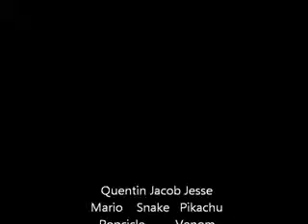Mario And Pikachus Stupid Adventures episode 6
They win a contest  to  a five star Hotel But its a scam Do Survive Do they bring venom to justice Find out